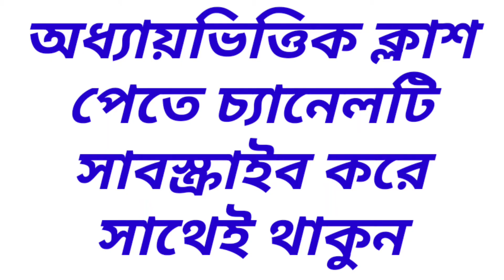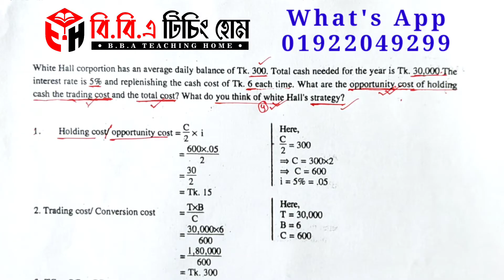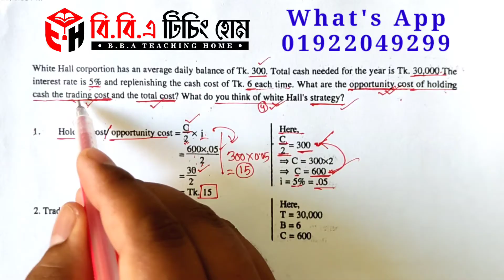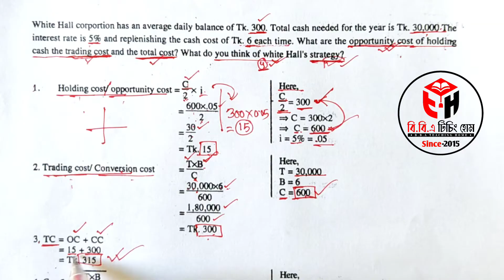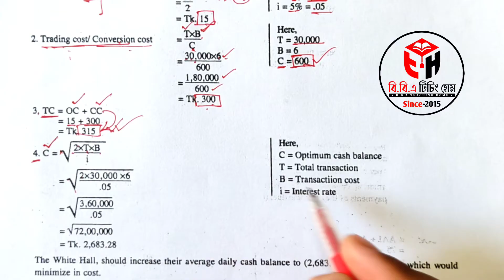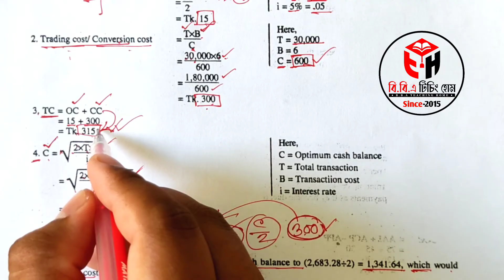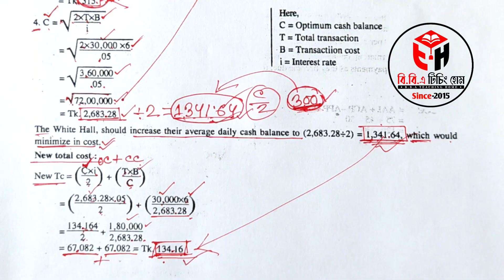Working Capital || Financial Management || Class No-03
Series: Financial_Management (Class: B.B.A, M.B.S, M.BA)

প্রিয় ছাত্র/ছাত্রী, এই ভিডিওতে B.B.A, B.B.S ও M.BA শিক্ষার্থীদের জন্য Financial Management থেকে Warking_Capital(কার্যকরী মূলধন) পার্ট থেকে আলোচনা করা হয়েছে। এই অধ্যায়টি অতি গুরুত্বপূর্ণ, প্রত্যেক বছর পরিক্ষায় এখান থেকে ১/২ টি অংক অবশ্যই থাকে।

আমি পর্যায়ক্রমে ভিডিও দিয়ে যাবো। যদি কারো কোন বিষয়ে জানার থাকে তবে অবশ্যই আমাকে কমেন্ট করবে। ইনশাআল্লাহ্ খুব সহজ করে তোমাদের চাহিদা অনুযায়ী ফিন্যান্সের যত বিষয় আছে আমি ভিডিও শেয়ার করবো।

ইমেইল আইডি
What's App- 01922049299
ধন্যবাদ